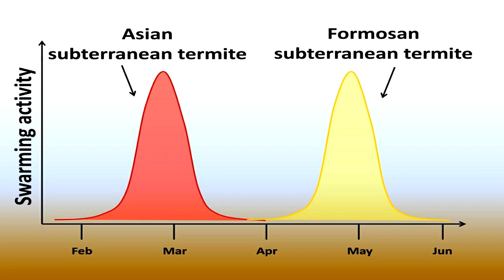Hybridization of two termite invaders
This document explains the current situation of two invasive termite species in south Florida: Coptotermes formosanus and Coptotermes gestroi. A recent study by termite researchers from the University of Florida showed that both species are in the process of hybridization. Hybridization between two invader is rare. Heterospecific colonies have high hybrid vigor. Because both termite species are major economic pest, hybridization can result in increase economic impact in a a near future.